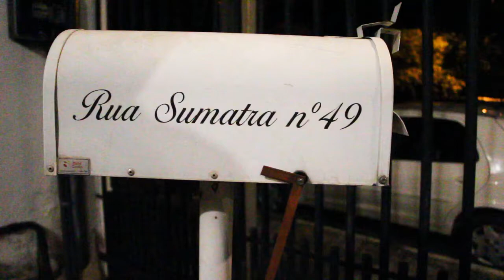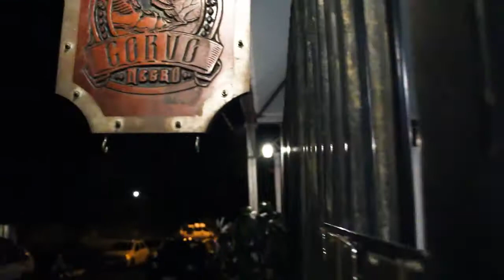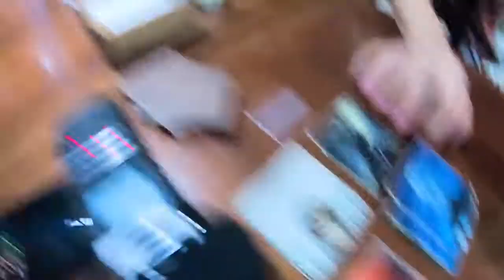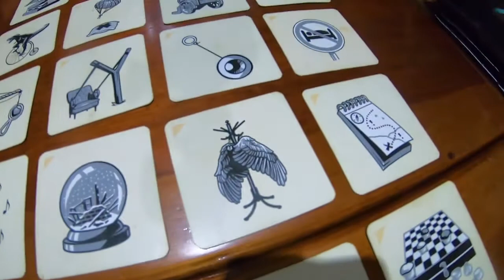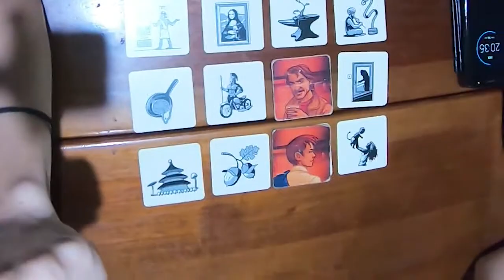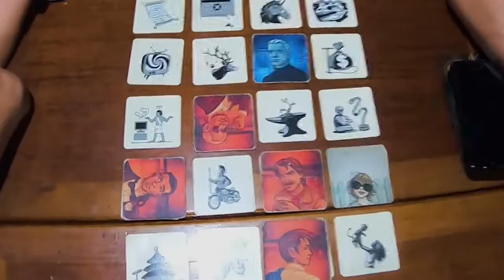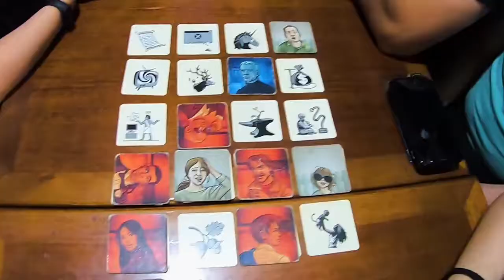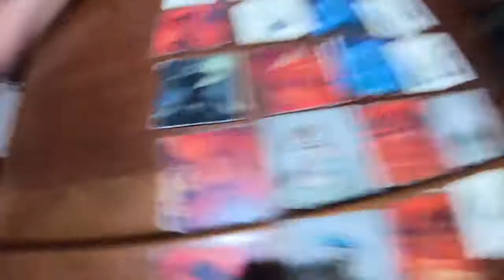Caixa de Brinquedos - Um Jogo cheio de códigos secretos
UM JOGO CHEIO DE CÓDIGOS SECRETOS !!! Codenames no
Quadrado 2, voar 1, antena 2... o que são essas palavras e números?!? Entenda com a gente neste vídeo!
E nós aterrizamos nossa nave num lugar incrível e muito bacana, a Taverna Corvo Negro! Mostramos um pouco do que esta casa oferece, desde comes e bebes dos mais variados e muitos, mas muitos jogos de tabuleiro, de todos os tipos, para todas as idades!! E claro que reunimos a galerinha para uma jogatina de CódigoSecreto (Codenames) e o embate entre EquipeAzul e EquipeVermelha que foi acirrado, disputado, combatido e com um final surpreendente! Quem se sagrou o campeão disso tudo?!? Ficou curioso?
Então senta o dedo no play e confira com a gente!!!